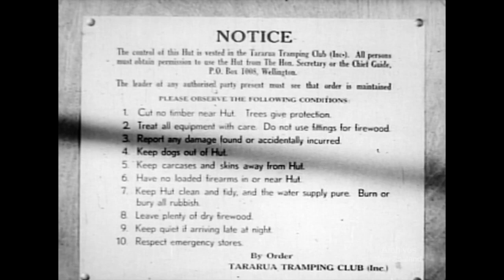Safety in the Mountains - Bushcraft (1955)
New Zealand's National Film Unit presents 'Safety in the Mountains - Bushcraft' (1955).

Informational and instructional film for trampers in mountainous bush country. Various aspects of bushcraft are shown, including planning and packing clothing, climbing, methods of river crossing, fire lighting, bush travel, first aid, pitching camp, use of bivouacs, club huts and firearms.